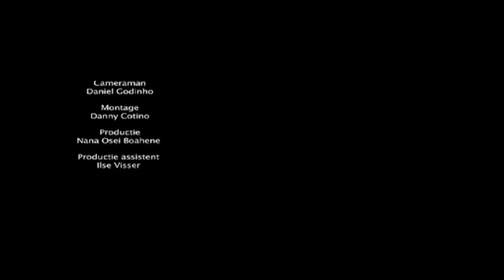Bitterzoet Aflv. 5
OMG, OMG. hier de 5de aflevering van bitterzoet. krijgt David wraak op Nexx, Demo en WSP? En hoe zit het met Nikki? deze vragen worden beantwoord in deze nieuwe aflevering van BITTERZOET!